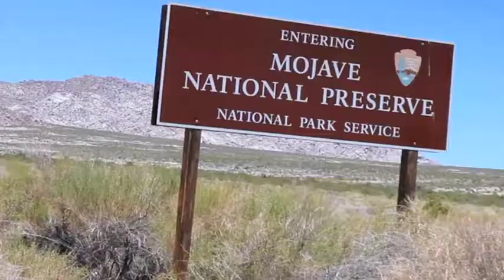12 Cylinders of Sin - BMW LA to Vegas.mov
Fear and loathing STREETVIEW STYLE!